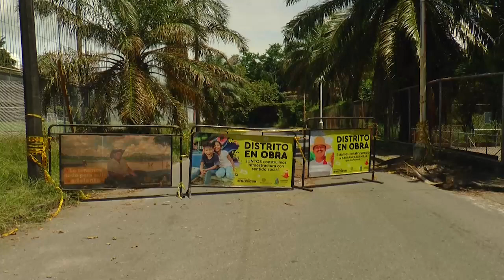Autoridades recuerdan que el paso por la carrera 20 está prohibido